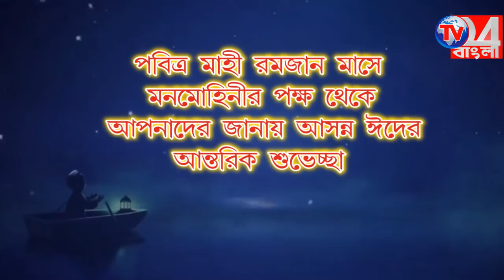কান্দি উপনির্বাচনে কংগ্রেসের জয়, মানুষের পাশে থাকার অঙ্গীকার জয়ী কংগ্রেস প্রার্থীর